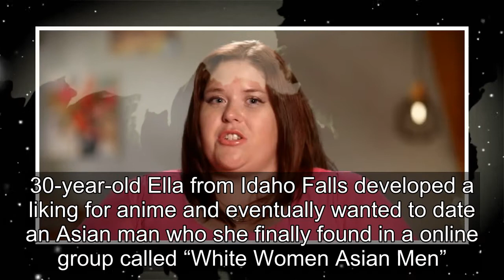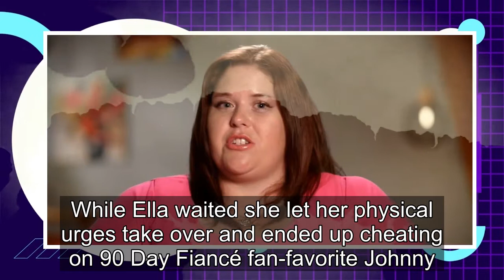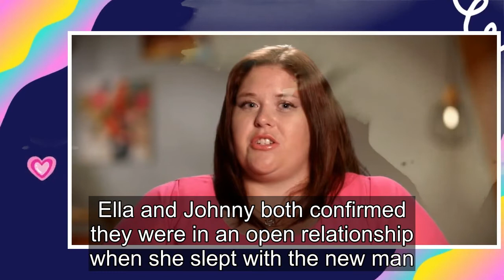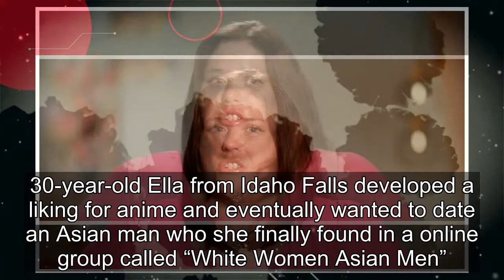90 Day Fiancé: Ella Johnson Looks Confident In Colorful Beach Outfit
Former 90 Day Fiancé star Ella Johnson took to Instagram to reveal a totally different side to herself with a bright and colorful beach look. 30-year-old Ella from Idaho Falls developed a liking for anime and eventually wanted to date an Asian man who she finally found in a online group called “Whit...
90 day fiance,90 day fiance before the 90 days,
90 day fiance full episodes,90 day fiance the other way,90 day fiance single life,90 day fiance tell all